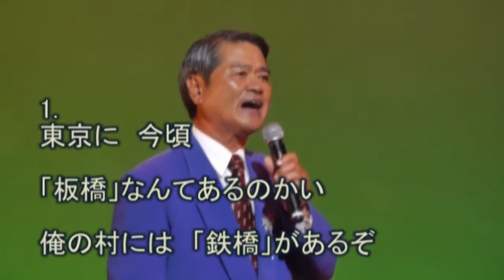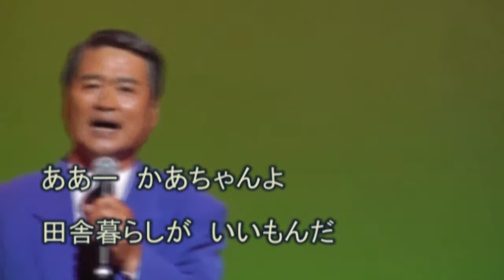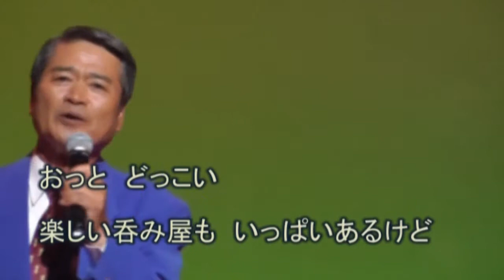笹川満夫コンサート集①・種子島中種子町種子島コリーナ他公演より R3 1 21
笹川満夫コンサート集①は「あばやあばや東京　還暦の同窓会　焼酎呑みの唄　望郷俵積み唄　涙のえんな節」大木田敏明  制作toshiaki ookita
種子島活躍の人